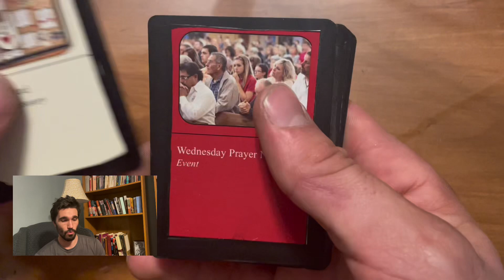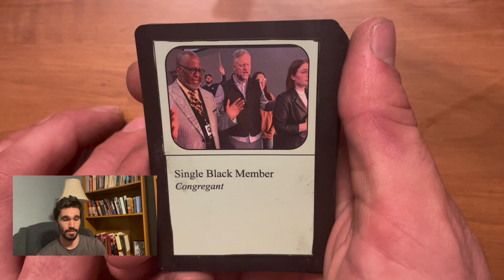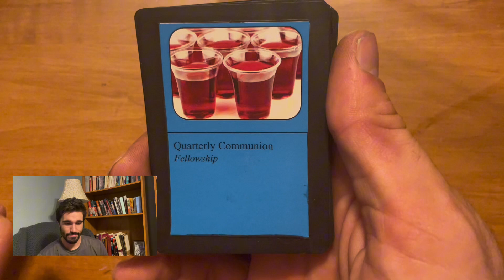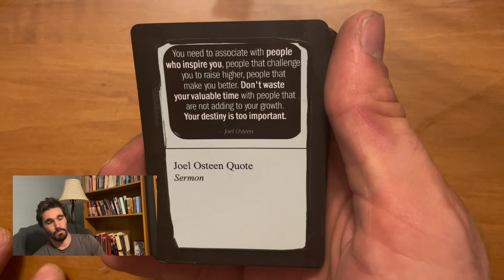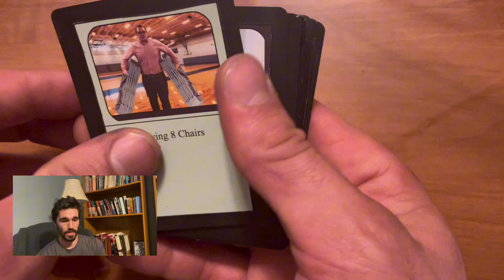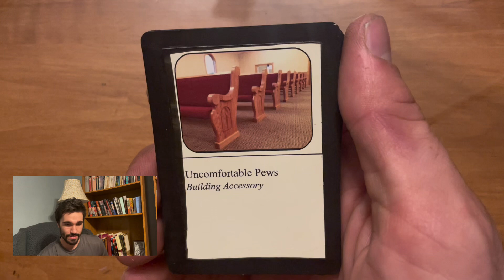Grandma’s church pack opening #2 JOEL OSTEEN, BULLETIN BOARD, and More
Join me for this pack opening as I try to build the best deck possible in grandmas church.